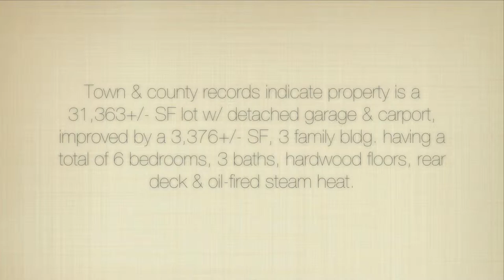733 Old West Warren Road, WEST WARREN, MA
Mortgagee's Sale by Public Auction

3-Family Investment Property
3,376+/- SF w/ Detached Garage

To be sold on premises known as:

733 Old West Warren Road
(aka 7 High Street)
WEST WARREN, MA

Town & county records indicate property is a 31,363+/- SF lot w/ detached garage & carport, improved by a 3,376+/- SF, 3_family bldg. having a total of 6 bedrooms, 3 baths, hardwood floors, rear deck & oil-fired steam heat.

The property is situated on the southerly side of Old West Warren Rd., w/ frontage on Main St., about 1 1/2 miles from the center of Warren w/ nearby access to Rtes. 67 & 19.